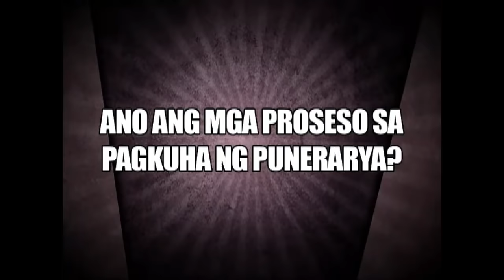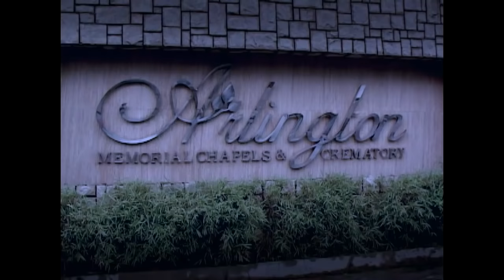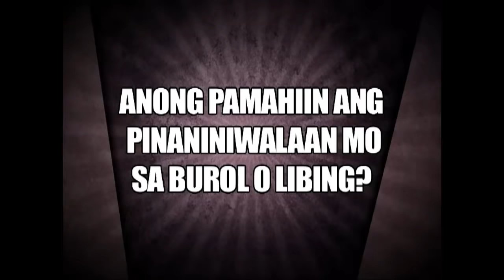Pepito Manaloto: Patayin sa takot si Pitoy! | Full Episode 26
Sabi nila, mas matakot ka raw sa buhay kaysa sa patay. Ikaw Pitoy, ano’ng masasabi mo rito?